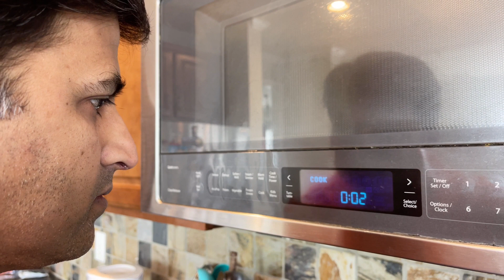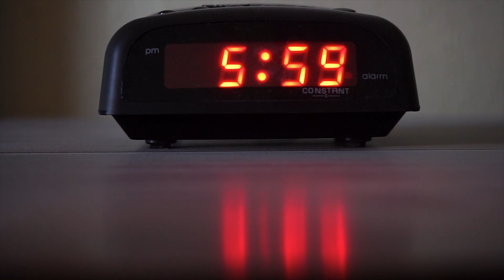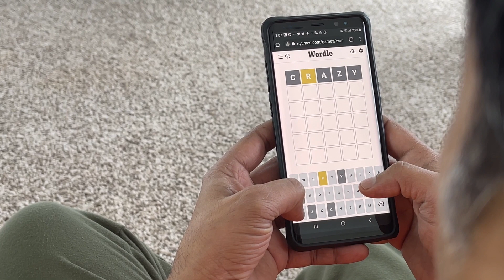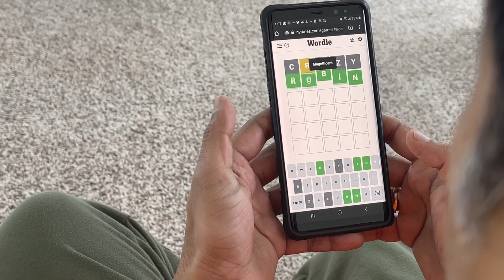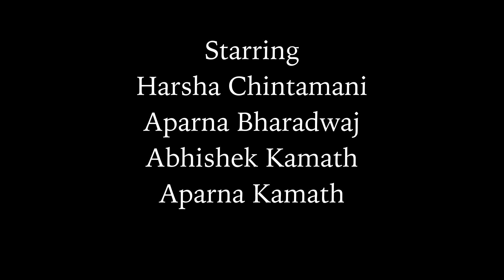COPY - A short film | Lift-Off Filmmaker Sessions @ PinewoodStudios - Official Selection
COPY - a short film
Written & Directed by Deepak Karamungikar